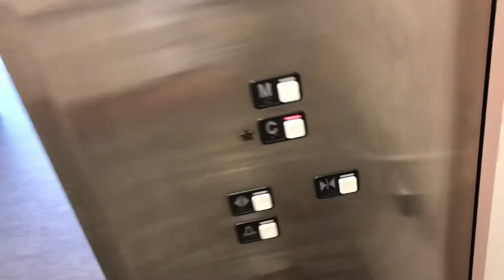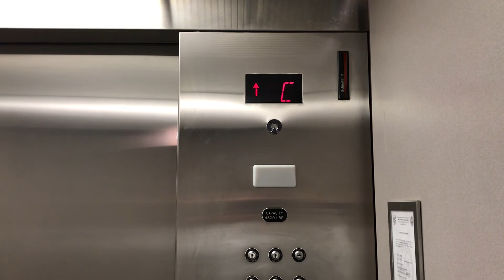Schindler MT 300A Hydraulic Elevator at Bon Secours Wellness Arena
Riding the elevator at the Bon Secours Wellness Arena in Greenville, SC. I was here for my graduation and so I had that reason to film this elevator.